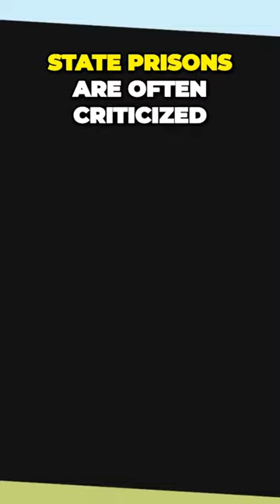STATE PRISONS: REHABILITATION OR PROFIT?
Why are non-violent inmates turning into hardcore criminals? Dive deep into the possible profit motives behind the high recidivism rates and discover if state prisons are genuinely rehabilitating inmates or just profiting from their numbers. Relevant references: Corrections Corporation of America, GeoGroup Inc.